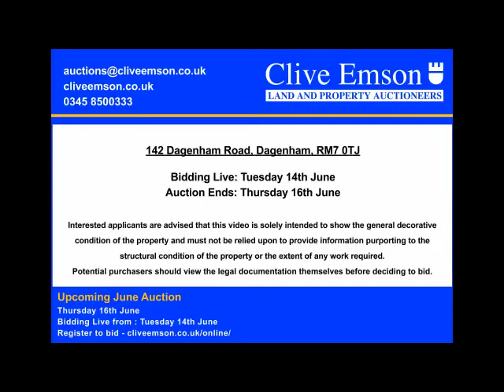142 Dagenham Road, Dagenham - June 2022 Auction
June Auction: 142 Dagenham Road, Dagenham, RM7 0TJ
AUCTION DATE: Thursday 16th June
BIDDING LIVE: Tuesday 14th June
ONLINE AUCTION: cliveemson.co.uk/properties
REGISTER TO BID: cliveemson.co.uk/online

This one-bedroom second floor flat is located above a parade of shops, a short walking distance from local facilities, schools and bus routes in the area of Rush Green.  Romford town centre is within easy reach.